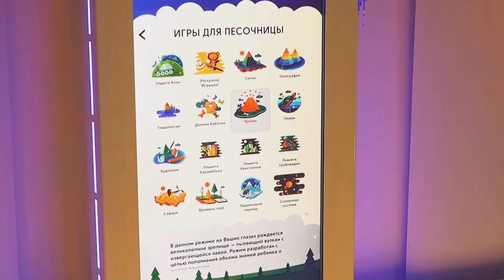Песочница с секретом. Коррекционная школа № 3 познакомила гостей с современным оборудованием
сенсорная комната коррекционной школы 3, комсомольска - специальное интерактивное пространство для работы педагога психолога. здесь проводят групповые и индивидуальные занятия с учащимися школы. в этом году комната пополнилась новым оборудованием- две сенсорные песочницы. Они поддерживают два режима работы. Первый - непосредственно песочница с более чем двадцатью шестью различными играми